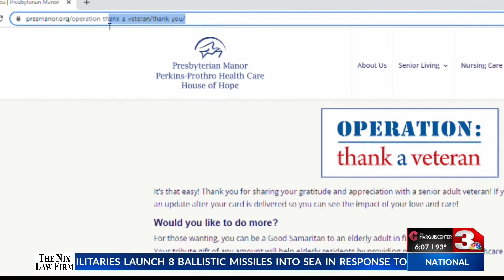Presbyterian Manor invites community to send cards to vets